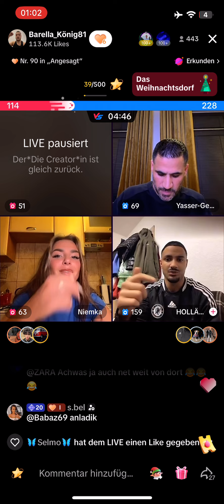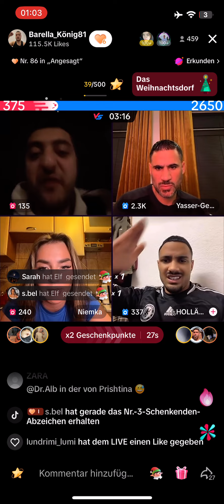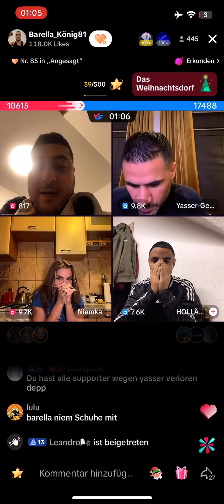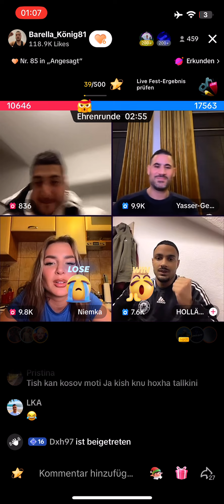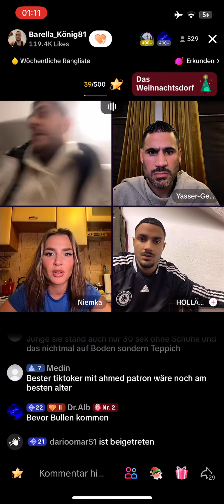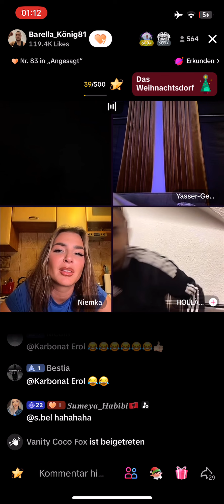Kranke BESTRAFUNGEN Klingeln NACHTS+POLIZEI😂 Yasser Holländer Barella ohne Barello Niemka 14.12.23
Kranke Bestrafungen & Yasser heult schon rum, aber wenn drum gespielt wird & Leute dafür bezahlen. dann kann man danach nicht einfach sagen „Nee mach das nicht“ - Es war doch vorher klar worum gespielt wird 🤷‍♂️
Niemkas Vorschläge waren viel schlimmer 🤣